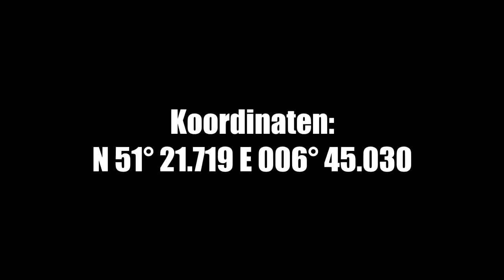Geocache: Mittelalterliches in DU-Süd 1: Steinhof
In diesem Video seht ihr, wo sich der Geocache "Mittelalterliches
in DU-Süd 1: Steinhof" in Duisburg genau befindet.
Die Koordinaten sind: N 51° 21.719 E 006° 45.030